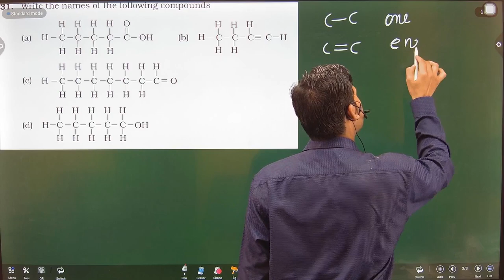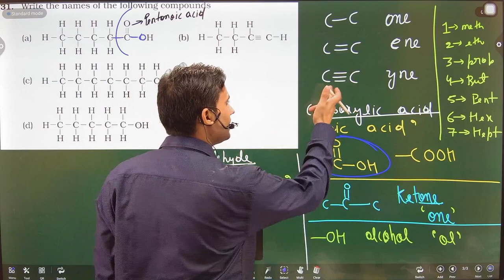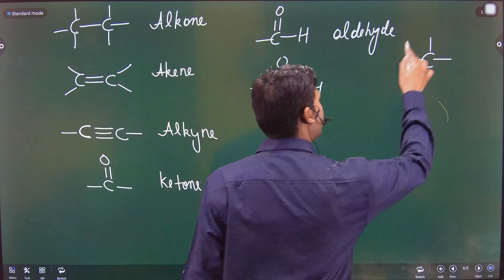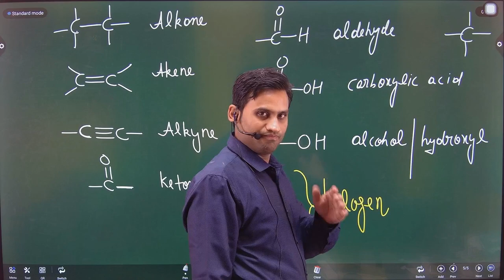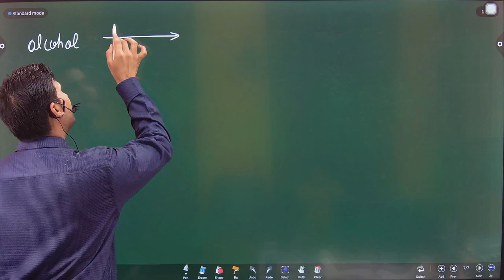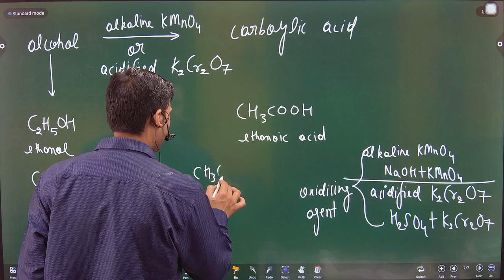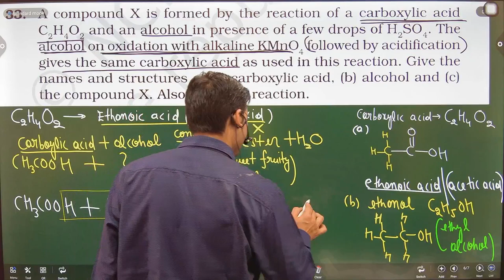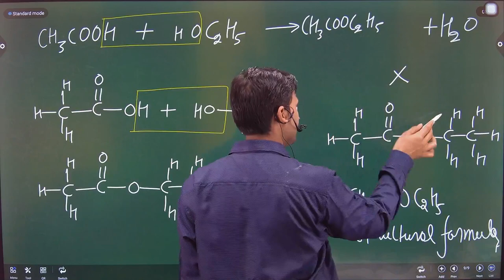Exemplar problems (Ques. 31 - 33) Class 10 | Chapter - 4 Carbon and its Compounds Class X Science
From this video Class X students can easily understand the concepts of Carbon and its Compounds.
Carbon and its Compounds Class 10 Science Exemplar problems
NCERT Exemplar Chapter 4 Science Class X
Exemplar problems Chapter 4 science Class 10
Class 10 NCERT Exemplar Chapter 4 Science
Best video for class 10 science students
Class X science Carbon and its Compounds NCERT Exemplar problems

31. Write the names of the following compounds
(a)
(b)
(d)
32. Identify and name the functional groups present in the following compounds.
(a) (b)
33. A compound X is formed by the reaction of a carboxylic acid C2H4O2 and an alcohol in presence of a few drops of H2SO4. The alcohol on oxidation with alkaline KMnO4 followed by acidification gives the same carboxylic acid as used in this reaction. Give the names and structures of
 Also write the reaction.
About Me :- I Vineet Pandey from 2 Pie Classes, have come to give you a quality education of people on this platform. Hope you will keep your support like this!!
SOCIAL HANDLE ACCOUNTS
instagram DO FOLLOW YOUR FAVOURITE SIR
Telegram for notes and personal support